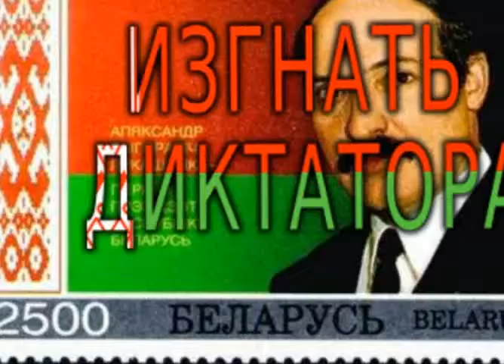Новогоднее Пожелание Первому Хоккеисту Республика Беларусь Александр Лукашенко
Желаю в следующем году примёрзнуть задницей ко льду!